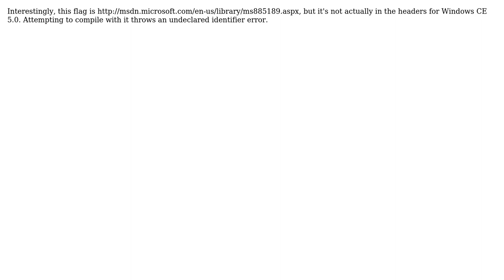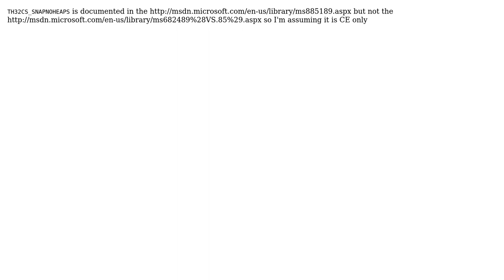Can the TH32CS_SNAPNOHEAPS flag for CreateToolhelp32Snapshot be used on desktop Windows?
With thanks & praise to God, and with thanks to the many people who have made this project possible! | Content (except music & images) licensed under CC BY-SA | Music | Images & others | With thanks to user reirab user jeffm user Anders and the Stack Exchange Network Trademarks are property of their respective owners. You are responsible for your own actions.